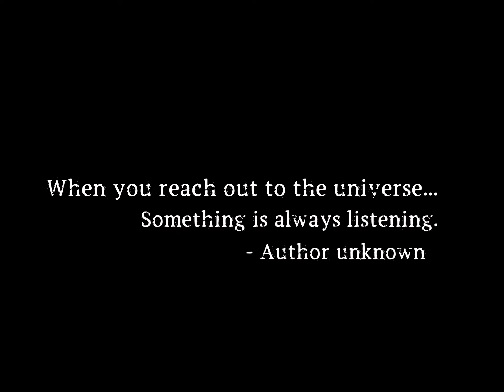The Window To My Soul (Short Film)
Lorraine has a special gift, the ability to freely connect and to and speak to the dead. She feels however, that life isn't worth living. When you put that kind of energy out, eventually it'll reach someone, or something whose listening.

STARRING:
Adriana Miranda ... Lorraine
Dina Veard ... The Entity

ORIGINAL SCORE BY: Jayson Taylor

SOUND DESIGN FOLEY & MASTERING: Oliver Magana

DIRECTED, SHOT & EDITED: Chris Barcia

Special Thanks To: Catherine Guanuna & Mauricio Donoso